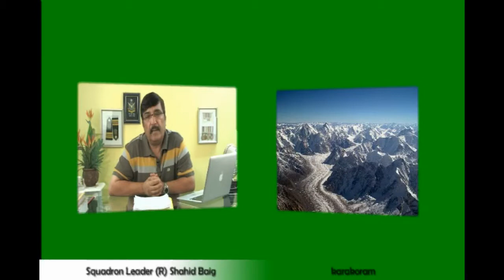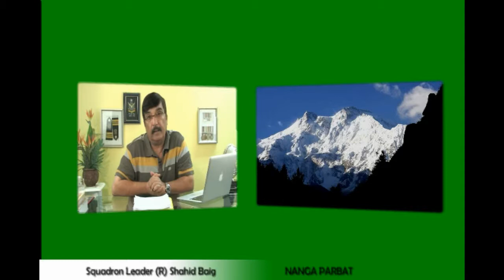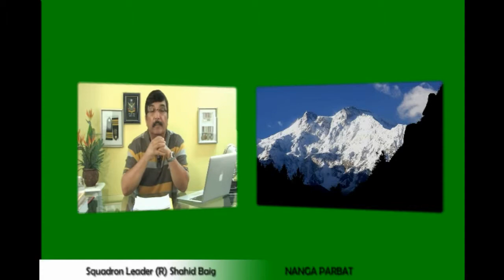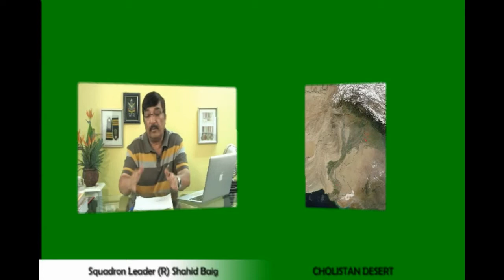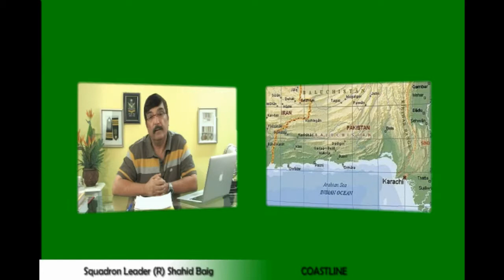Pakistan Home Of youth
We deeply apologize for distortion in sound. Pakistan is a land of opportunity for those with a knack to carve their future with their own bare hands. There is a popular local saying that "If you can do it in Pakistan you can do it anywhere in the world!"

AYAN Television in its resort to build the image of Muslims and Pakistan needs your support. Please guide us, if you have any idea, information, material or want to speak Live do respond to this message. Each one of Pakistani matters, do not leave the field empty for our character assassination of Muslims by the enemies. We are the best in the World but we have to prove it.
Watch our Live Morning Show every Sunday, from 11 AM TO 1 PM. You can also share your views by calling Live at 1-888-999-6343

Let your family & friends also support AYAN Television. Join AYAN Television on YouTube & face book